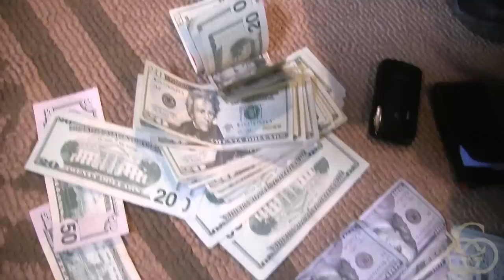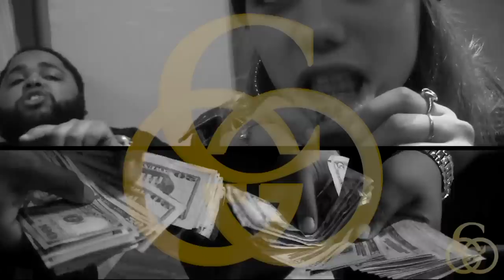Pulsus Digital Presents: Young Tone & S.M.P. - My Way (Official Video)